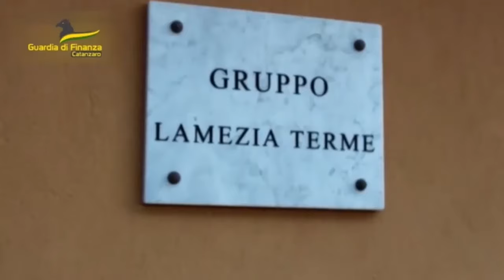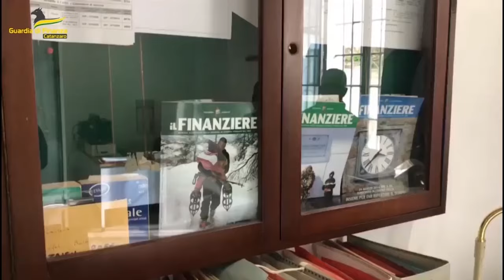Lamezia Terme (CZ) | Pacco dalla spagna carico di droga arrestato presunto pusher